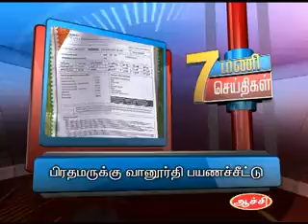22ND JULY 7PM MANI NEWS